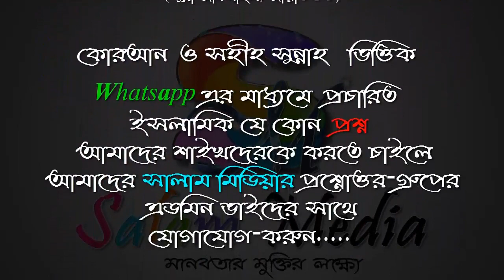আল্লাহর ওলিদের কেরামত ᴴᴰ┇শায়খ মুহাম্মাদ মুনির আল মাদানী